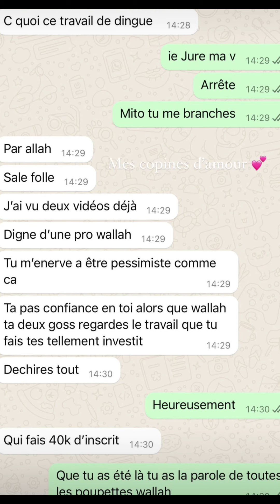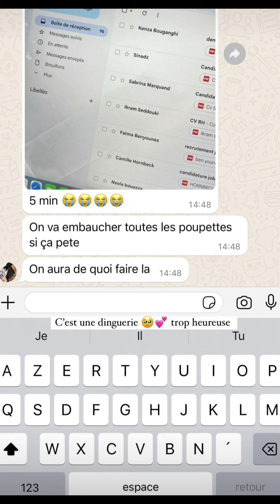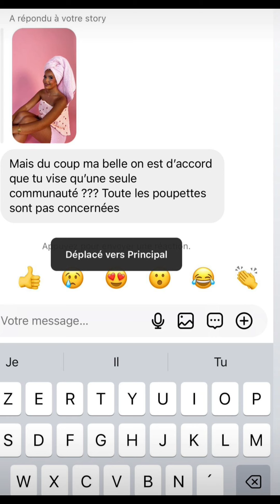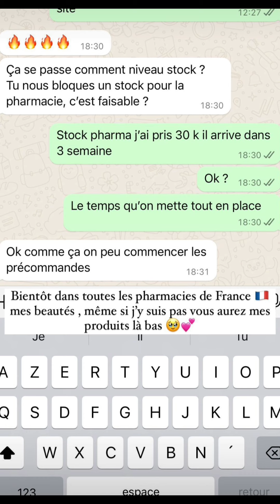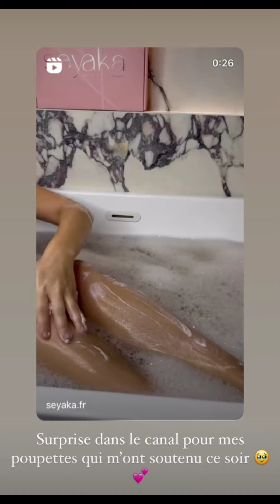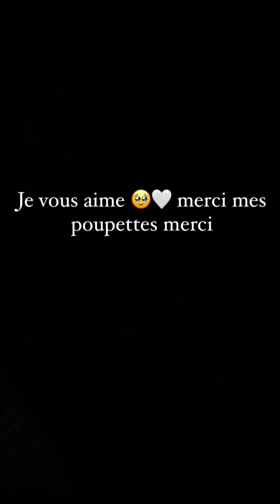Poupette Kenza à Dubaï : 12/05/2024